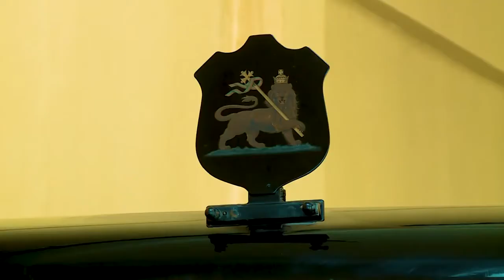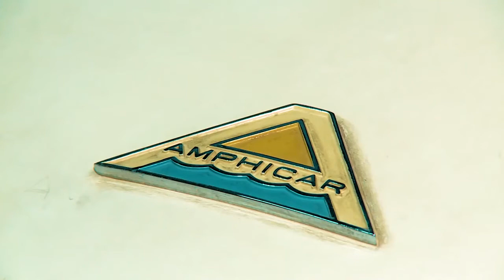Dr abiy ahmed future museum